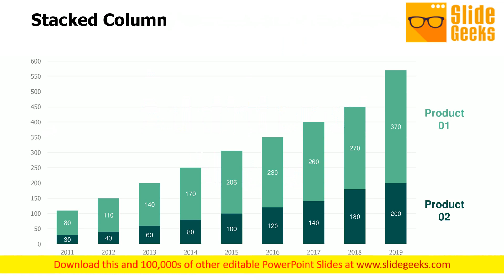Business Accomplishments And Problems Ppt Powerpoint Presentation Complete Deck With Slides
Presenting this set of slides with name business accomplishments and problems ppt PowerPoint presentation complete deck with slides. The topics discussed in these slides are business, management, planning, strategy, marketing. This is a completely editable PowerPoint presentation and is available for immediate download. Our Business Accomplishments And Problems Ppt PowerPoint Presentation Complete Deck With Slides are empowering agents. Your thoughts will create the correct chemistry.